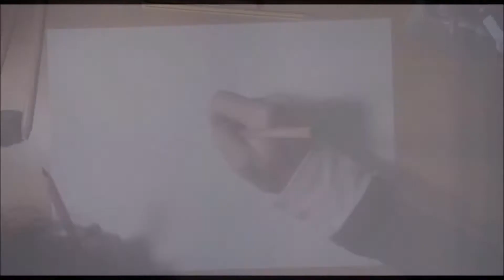Portrait of Duvan Zapata playing with National Team by ALA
ALA drawing Duvan Zapata!

*** Ascione Luca Art if the artist of football player. Follow this Channel for watching the videos as first! ***